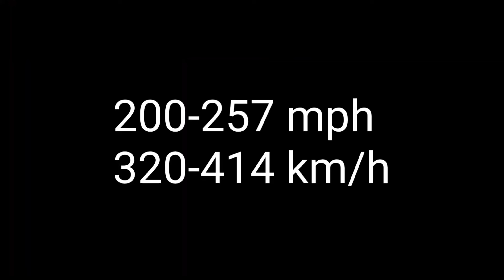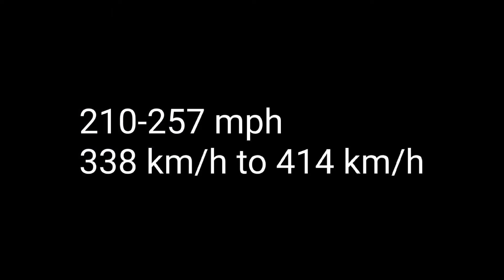SSC Tuatara Vs Koenigsegg Jesko Absolut Acceleration 100-250 mph 200-250 mph Ful Comparison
Which car is faster in terms of acceleration overall mid range and top end acceleration
Koenigsegg Jesko Absolut or SSC Tuatara
both cars are extremely fast

1600 HP 1390 KG
0.278 Cd Drag Coefficient

SSC Tuatara
1750 HP 1250 KG
0.279 Cd drag coefficient

both cars have similar drag coefficient SSC Tuatara has little more power but Jesko Absolut has LST Transmission fastest shifting Gearbox in any production car and Tuatara has single clutch gearbox
so which car will actually accelerate the quickest?

I don't know how much power the Tuatara was running on this 295 mph run in 2.3 Miles
someone says 1500 HP someone says 1750 HP so let's see how fast it actually is
I think it's running on its full power

Timestamps
0:00 Full Comparison frame by frame
3:01 Replay